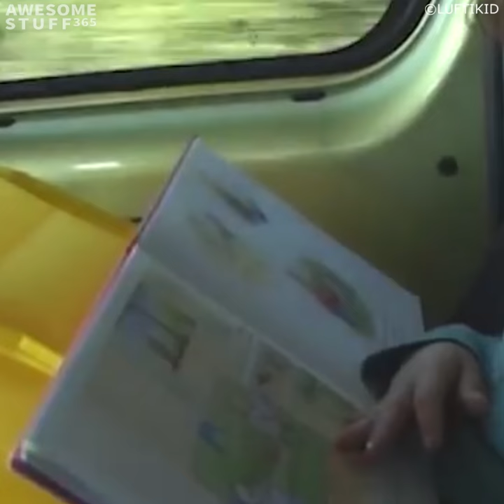Inflatable Child Safety Seat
This Inflatable Child Safety Seat was designed to keep child passengers (1-7 years old) during car rides and flights.

It acts as an airbag for little back passengers and protects them from whiplash and other injuries.

If you want your product to be promoted and/or tested please look for further details For more cool gifts, unique things, and fun facts - check out